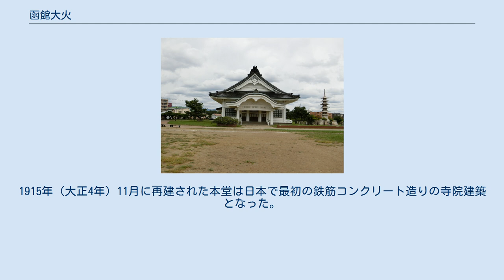函館大火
函館大火（はこだてたいか）とは、1934年（昭和9年）3月21日に北海道函館市で発生した火災。
 死者2166名、焼損棟数11105棟を数える大惨事となった。
函館ではこれ以前にも1000戸以上を焼失する大火が10回以上発生しているが、一般的に発生年を付さない場合には1934年（昭和9年）の火災を指す。
 昭和9年函館大火の焼失地域（赤）。
左隅の住吉町から出火し、北・東方面へ火が広がった。
 函館は江戸時代から栄えた港町であったが、しばしば大火に襲われ、市内の至る場所が火災の被害に遭っており、中でも1934年（昭和9年）3月21日の火災は最大規模となった。
 当日、北海道付近を発達中の低気圧が通過し、函館市内は最大瞬間風速39mに及ぶ強風に見舞われていた。
早春の日が落ちて間もない18時53分頃、市域のほぼ南端に位置する住吉町で1軒の木造住宅が強風によって半壊し、室内に吹き込んだ風で囲炉裏の火が吹き散らされ、瞬く間に燃え広がった。
さらに強風による電線の短絡も重なり、木造家屋が密集する市街地20箇所以上で次々と延焼したため、手が付けられない状態となった。
時間の経過とともに風向きは南から南西、そしへ西風へと時計回りに変っていったため火流もそれに従い向きを変え、最終的には市街地の3分の1が焼失する規模となった。
死者の中には、橋が焼失した亀田川を渡ろうとして、あるいは市域東側の大森浜へ避難したところ、炎と激浪の挟み撃ちになって逃げ場を失い溺死した者（917名）、また溺死しないまでも凍死した者（217名）もいた。
 20世紀前半の災害であるが、現在も函館市民の記憶に留められる災害であり、2020年（令和2年）現在も火災発生日には慰霊祭が営まれている。
 この災害がきっかけで北海道最大の人口を有する市町村の名を札幌市に譲ることになった。
 大火の影響で囚人90人が解放された。
 当時の市長、坂本森一は港内の浮きドックに入っていた北日本汽船の天祐丸に辿り着き、無線にて全国へ救援を要請するよう依頼した。
当時の火災保険の契約内容では風速50m以上の場合は補償されなかった。
そこで測候所へは風速40mで計測をしないよう要請した。
 函館市における大火のうち，焼失戸数が1000戸以上のものは，次のとおりである。
 函館の都市景観は、数度の大火の影響により街路や建築物が変容している。
つまり、二十間坂より函館西部地区の町並み以西の地区は、1878年（明治11年）、1879年（明治12年）の大火後の街区改正によってできた都市形態で、この地区の建物は1907年（明治40年）の大火で被災しているため、旧金森洋物店や旧開拓使函館支庁書籍庫など一部の耐火構造建築物を除くほとんどの建物はそれ以降の時期に建設されたものである。
なお同地区は、歴史的環境を色濃く残しているところから1988年（昭和63年）9月16日に「歴史的景観地域」に指定され、現在では函館市都市景観形成地域として継承されている。
旧函館区公会堂や函館ハリストス正教会（いずれも国の重要文化財）などがこの地区に位置している。
 また、十字街から新川町にかけてのグリーンベルトに代表される街路は、1934年（昭和9年）の大火後の復興事業によって形成されたもので、これは戦前における地方都市の都市計画が実施された数少ない事例である。
なおこの地区の建物は、1921年（大正10年）の大火後に建設された耐火構造の建物が一部残っている他は1934年（昭和9年）以降のものである。
このように函館の都市景観の特徴は、大火の被災範囲が東へ移行するのと併行しながらも都市景観が帯状に時間差を有して推移していることにある。
 当時、函館の軌道事業（路面電車、現在は函館市企業局交通部運営）は電力会社でもある函館水電株式会社が運営していたがこの大火でも被害を受けている。
 被災車両は48両。
 大火により打撃をうけた市民の士気を引き立て、市勢の振興をはかる目的で1935年（昭和10年）より開催されたのが函館港まつりである。
2014年（平成26年）現在でも、8月1日から5日に開催されている。
メインイベントは北海道新聞主催の花火大会や幹線道路を踊りながら練り歩くワッショイはこだて（旧・一万人パレード）で、従来の函館港おどり（第一部）と併せていか踊り（第三部）が踊られる。
いか踊り自体は1981年（昭和56年）に有志により誕生した比較的新しい踊りである。
参加者のべ約3万人のうち約1万...